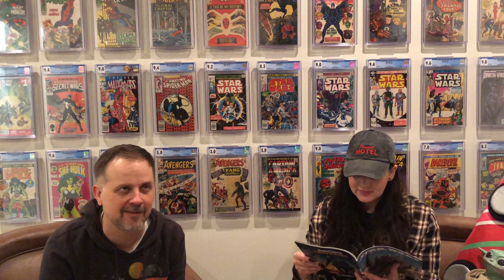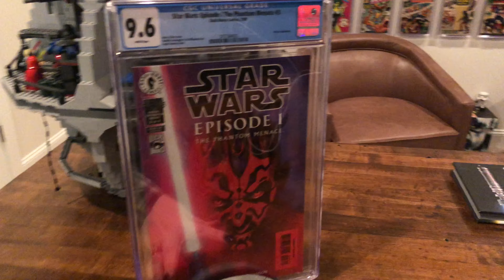A Star Wars Story: First Grogu & Death Star Slab Stand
The Dorkerys take a look at a couple of Star Wars Goodness. Star Wars Insider Issue 200 and a Death Star Slab Stand made and sold by Tosche Station Comics.

1 Stands - $20
2 Stands - $30

Follow the Dorkerys on Instagram:

Drew - @thedorkerys
Fara - @faraleigh